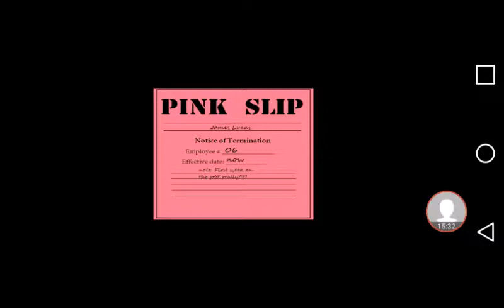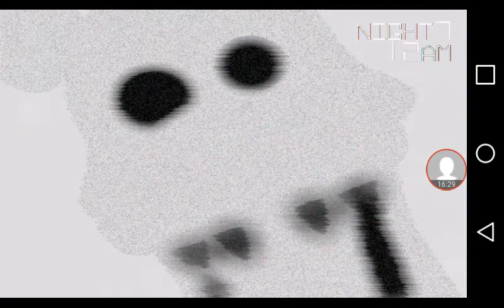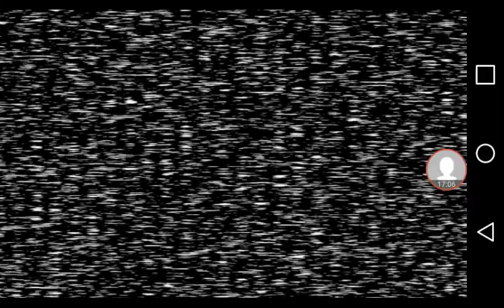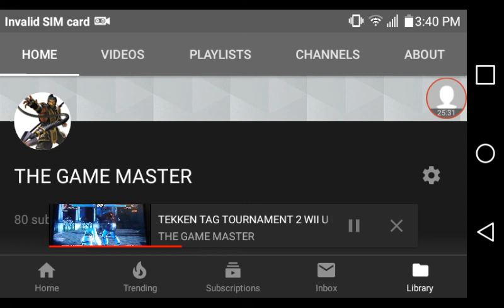I JUST LEFT MY RECORDINGS PAUSED FOR A WHOLE HOUR FIVE NIGHTS AT WOLFY'S#4 (CUSTOM NIGHT CHALLENGES)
I JUST REALIZED THAT MY GAME SCREEN RECORDER WAS PAUSE I AND I RECORDED A TEKKEN PLAYTHROUGH